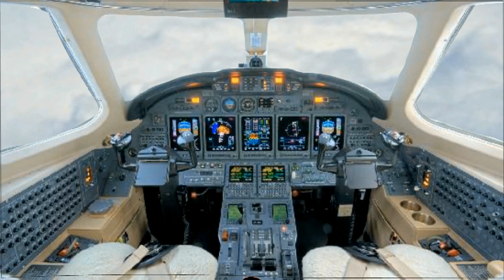Свинка Пеппа на САМОЛЕТЕ полетела в отпуск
ПОКУПАЙТЕ Радиоуправляемый ДЖИП Car Красный и многое другое.
Свинка Пеппа полетела в отпуск на  САМОЛЕТЕ
Смотрите в этой серии как Пеппа и вся её семья полетели на самолете в отпуск на море, было весело наблюдать под крылом самолёта с высоты открывался красивый вид , но после того как они уснули случилось что то страшное.
Это мы сами нарисовали новые мультики СВИНКА ПЕППА для вас, вы можете смотреть новые серии на канале